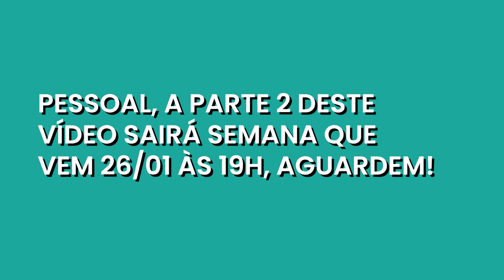O QUE SÃO AS RAIAS HORIZONTAIS NO KANBAN?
O sistema Kanban possui algumas regrinhas para quem o usa frequentemente e, para utilizá-lo junto do Scrum, é bom compreender quais são essas e por que elas influenciam no gerenciamento visual do quadro. Uma dessas práticas é a raia horizontal do kanban.

Mas que diabos é isso?

É o que o Rodrigo Pinto, Co-founder da Agile.Inc e Agile School, explica no vídeo dessa semana. Além de trazer exemplos claros, Rodrigo traz os benefícios que essa regra pode trazer para os resultados da aplicação do Sistema Kanban no seu time.

E estamos com vagas para nossa primeira turma de Professional Scrum with Kanban (PSK) acesse o link agora mesmo